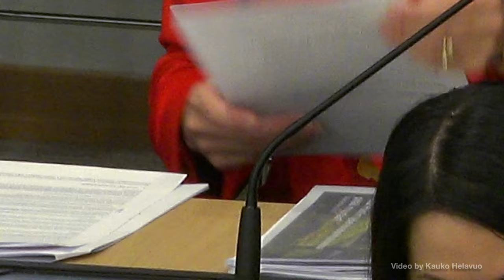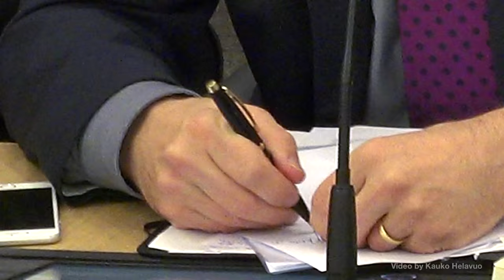TOIMINTAA EDUSKUNNASSA / 6 / 26.11.2015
NOTE !  Click my name on the left by my picture and see all my YouTube videos! / Kauko Helavuo   •
Eduskunnan kyselytunti 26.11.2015.  Asialistalla olivat mm. hallintarekisteri (Stubbin prosenttisekoilu ..90%..), asedirektiivi ja paljon muuta. Pääosissa esiintyivät Juha Sipilä, Alexander Stubb, Timo Soini, Juha Rehula, Petteri Orpo, Ville Niinistö, Kimmo Tiilikainen, jne..  Mistä arvelisit Sipilän ja Soinin keskustelevan kaksistaan videon lopussa? Kaikkea et nähnyt Ylen tv-lähetyksessä.
Mainittakoon vielä, että nykyisen tilapäisen eduskunnan istuntosalin lehteriltä kansanedustajien kuvaaminen on lähes mahdotonta.